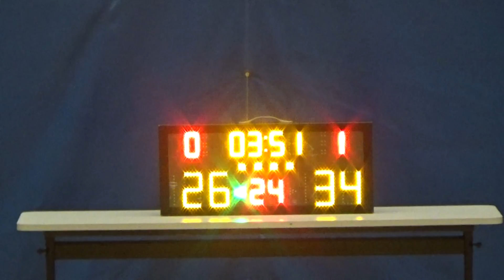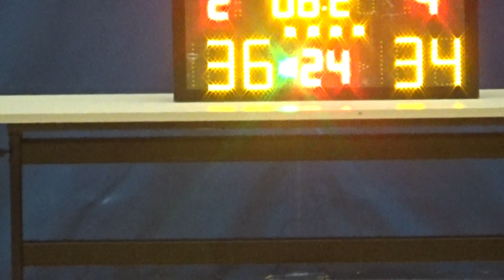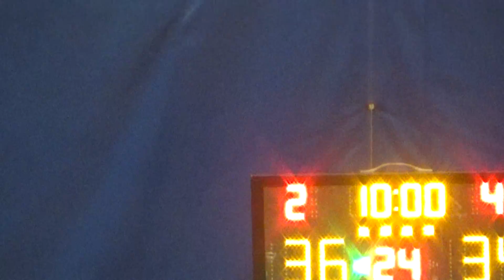20190418 力恆化纖 VS SCOTT 4th Quarter